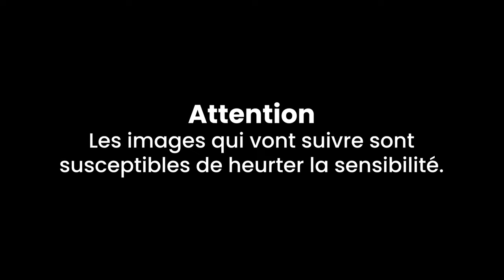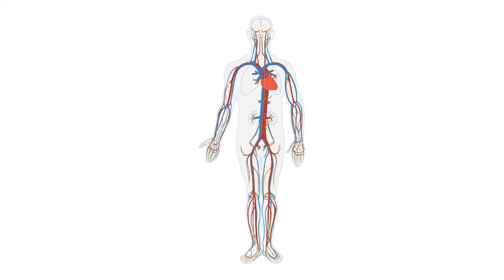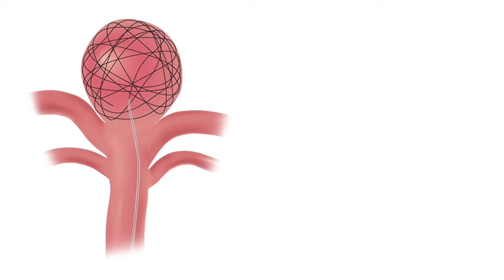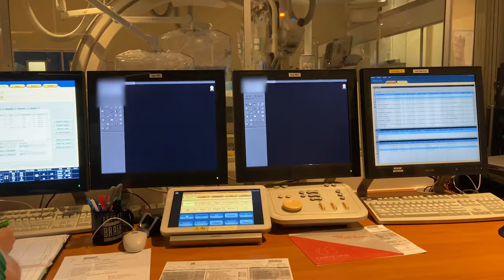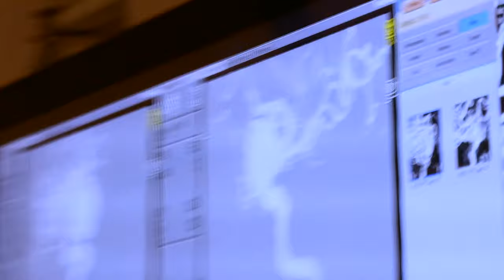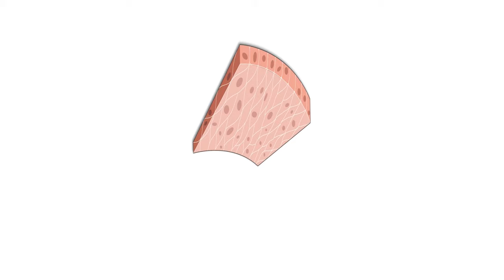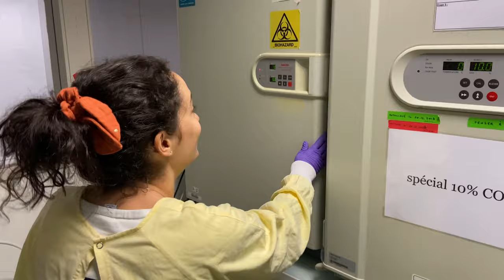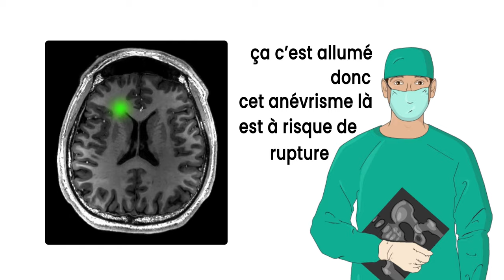ANEVRISMES INTRACRANIENS : une bombe à retardement ?!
3% à 5% de la population auraient un anévrisme intracrânien, mais ce chiffre est sûrement beaucoup plus grand ! Quand un anévrisme se rompt, on se retrouve aux urgences et souvent au bloc opératoire. Voici ma petite enquête sur cette étrange malformation vasculaire du cerveau.

Une vidéo réalisée dans le cadre du projet VidéoLabo de l'Université de Nantes, soutenu par la Région Pays de la Loire et le fonds européen de développement régional FEDER.

En partenariat avec :
          - Région Pays de la Loire
          - FEDER (fonds européen de développement régional)

Avec la participation de :

🔴 Dr Anne Clémence VION, biologiste, Institut du thorax - CNRS

🔴 Pr Romain BOURCIER, neuroradiologue, Institut du thorax - Nantes Université et CHU Nantes

🔴 Dr Pierre Louis ALEXANDRE, neuroradiologue, CHU Nantes

🔴 Pr Hubert DESAL, chef du service de neuroradiologie, Nantes Université et CHU Nantes

🔴 Dr Karim LAKHAL, anesthésiste, CHU Nantes

🔴 Emmanuelle BOURCEREAU, infirmière de recherche clinique, Institut du thorax - CHU Nantes

🔴 Solène JOUAN, coordinatrice d'études cliniques, Institut du thorax - CHU Nantes

🔴 Dr Stéphanie CHATEL, secrétaire générale, Institut du thorax - INSERM

Plan :
     00:00 - 01:49 : Katy va pas bien
     01:50 - 02:47 : présentation du projet
     02:48 - 04:37 : je vais au bloc
     04:38 - 07:36 : Romain nous explique
     07:38 - 11:17 : les choses sérieuses commencent
     11:18 - 14:26 : et la recherche scientifique ?
     14:27 - 17:51 : Anne Clémence m'invite à une expérience scientifique
     17:52 - 18:49 : c'est trop beau
     18:50 - 20:20 : et après ?
     20:21 - 21:09 : conclusion
     21:10 - 21:31 : abonne-toi !

🤝 Si tu veux soutenir la chaîne, tu as plusieurs options :
     2️⃣ Partager cette vidéo à des personnes susceptibles d’être intéressées